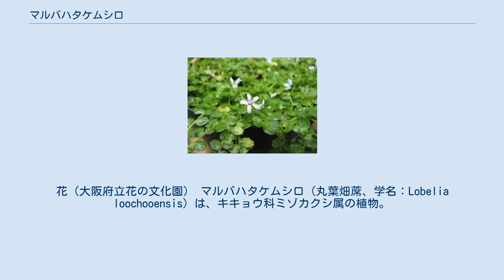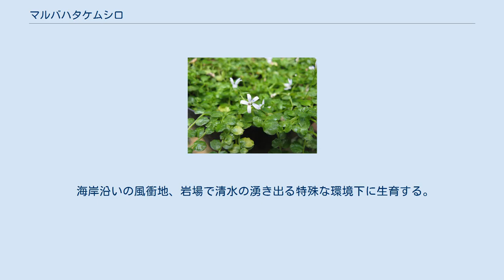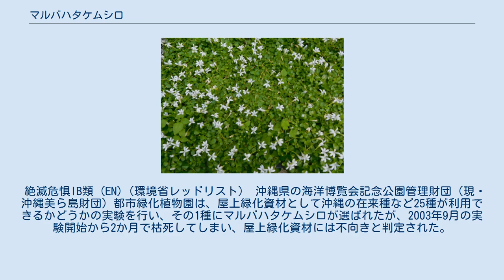マルバハタケムシロ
花（大阪府立花の文化園） マルバハタケムシロ（丸葉畑蓆、学名：Lobelia loochooensis）は、キキョウ科ミゾカクシ属の植物。
小形の多年生植物で、琉球諸島の固有種である。
絶滅危惧IB類に指定されている。
 日本に自生するミゾカクシ属6種のうちの1種である。
小形で多年生の草本であり、全体的に無毛の常緑植物である。
 枝は四方に広がって張り出し、分枝して地上を這う。
葉は互生葉序である。
葉の数は多く、円形から倒円形をし、長さ6 mm、幅5 mmほど、やや多肉質で光沢を持つ。
葉縁は全縁あるいはやや鋸歯が出る。
葉柄は短いが、やや長くなることもある。
花柄は上を向くが、結果時には倒伏する。
 花は茎の先端に咲き、白色または淡紫色で長さ8 - 9 mmほどである。
初夏から秋にかけて開花し、花を維持する。
萼は5つに分かれ、裂片は線状楔形で、長さ3 mmほどである。
花冠・葯はともに無毛である。
種子は卵型で網目模様があり、長さは0.4 mmである。
 日本の固有種であるが、本種が蒴果を付けるという点を除けば、オセアニアのヒプセラ節の種（Hypsela）の植物とよく似ている。
分子系統解析の結果、マルバハタケムシロはオーストラリアの近縁種から分化したと推定されている。
同研究では、マルバハタケムシロは台湾やマレーシアのヒプセラ節の種の植物とは直接的な関係はなく、オセアニアの中でもニュージーランドの種よりオーストラリアの種と近縁であることが明らかとなり、隔離分布であることが示された。
 サクラダソウやミゾカクシとは小形の多年草であること、種子の外壁が丸く扁平な細胞でできていること、葯の先に大きな突起が2つあるなど、共通点が多い。
和名のマルバハタケムシロは、文字通り「丸みを帯びた葉を持つハタケムシロ」という意味であり、ハタケムシロはミゾカクシの別称である。
 海岸沿いの風衝地、岩場で清水の湧き出る特殊な環境下に生育する。
奄美大島、沖縄本島、久米島に分布する固有種であるとされる。
ただし沖縄本島（南部）は開発によって絶滅した。
久米島でも絶滅したと考えられてきたが、再発見されている。
『朝日百科 植物の世界』では奄美大島・久米島だけに分布が知られる、と記載している。
学名のloochooensisは「琉球の」という意味である。
 日本の環境省が発行する2019年版のレッドリストでは、マルバハタケムシロは絶滅危惧IB類（EN）に分類されている。
2007年のレッドリスト選定時の調査では、奄美大島の名瀬東部・名瀬西部・古仁屋、久米島のはての浜で生育が確認されている。
都道府県レベルでは、鹿児島県と沖縄県が絶滅危惧I類（CR+EN）に指定している。
 絶滅危惧IB類 (EN)（環境省レッドリスト） 沖縄県の海洋博覧会記念公園管理財団（現・沖縄美ら島財団）都市緑化植物園は、屋上緑化資材として沖縄の在来種など25種が利用できるかどうかの実験を行い、その1種にマルバハタケムシロが選ばれたが、2003年9月の実験開始から2か月で枯死してしまい、屋上緑化資材には不向きと判定された。